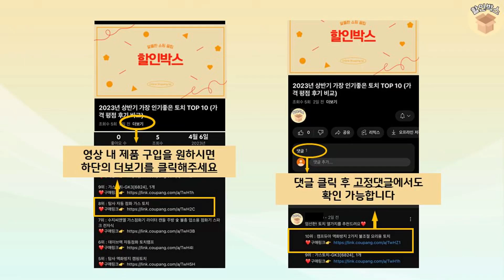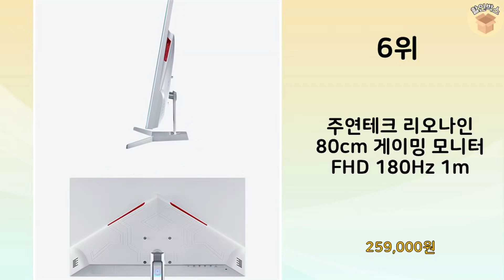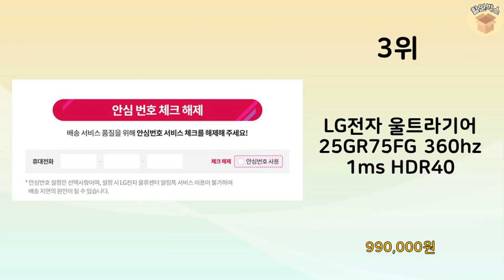2023년 가장 많이 판매 된 고주사율모니터 인기 TOP 10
2023년 불티나게 팔린 고주사율모니터 TOP 10을 소개해드립니다.

10위 : 주연테크 68cm FHD 리오나인 게이밍 모니터 1ms 240H

9위 : 빅트랙 컨커러 68.58cm FHD 240Hz 280Hz Fas

8위 : 주연테크 68cm FHD 리오나인 게이밍 모니터 1ms 240H

7위 : 어드밴스원 60.45cm 100HZ 2HDMI 모니터, AF-2

6위 : 주연테크 리오나인 80cm 게이밍 모니터 FHD 180Hz 1m

5위 : 빅트랙 60.45cm FHD IPS 100Hz 평면 모니터 블랙

4위 : KOORUI 60.45cm FHD 게이밍 모니터 리얼 165Hz

3위 : LG전자 울트라기어 25GR75FG 360hz 1ms HDR40

2위 : [당일출고] 픽셀아트 PA2580F 무결점 62.23cm IPS

1위 : 빅트랙 컨커러 68.58cm IPS QHD 240Hz 1ms C

 감사합니다